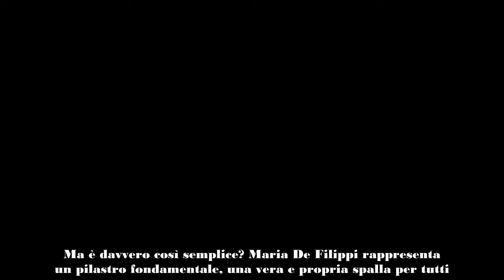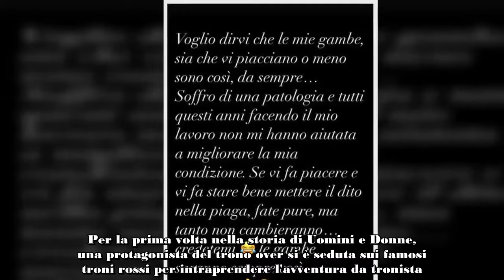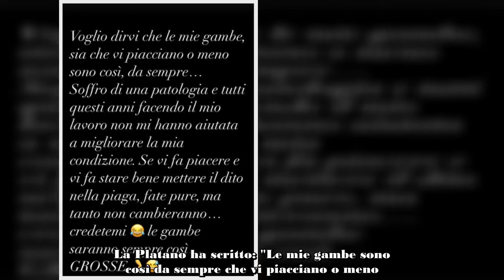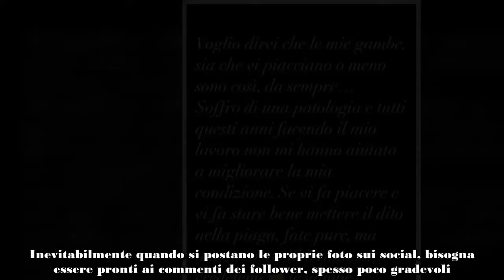IDA PLATANO SENZA FILTRI SUI SOCIAL SOFFRO DI UNA PATOLOGIA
Ida Platano si è lasciata andare ad uno sfogo sui social dopo alcune condivisioni di foto in costume. L'ex tronista e protagonista di Uomini e Donne ha deciso di raccontare una sua problematica fisica.
Nel corso degli anni sono stati tanti i personaggi che hanno partecipato a Uomini e Donne. Molti di questi sono riusciti ad entrare nelle case e nel cuore degli italiani con le loro storie e dinamiche appassionanti. Lo scopo del programma è quello di riuscire a trovare la propria anima gemella. Ma è davvero così semplice? Maria De Filippi rappresenta un pilastro fondamentale, una vera e propria spalla per tutti.